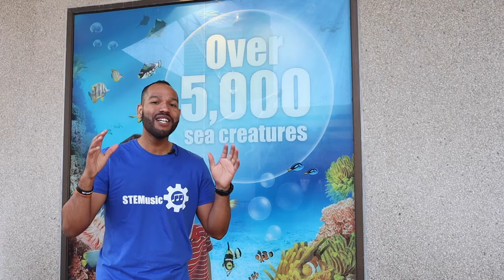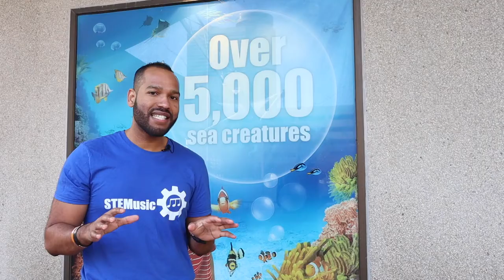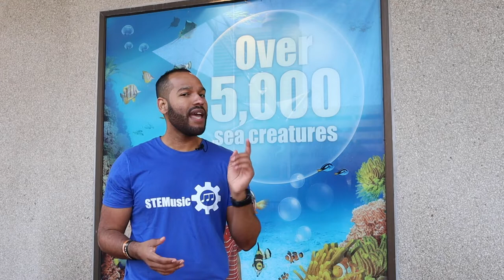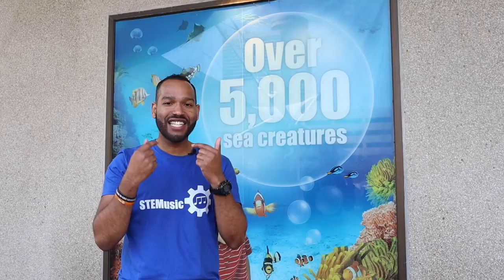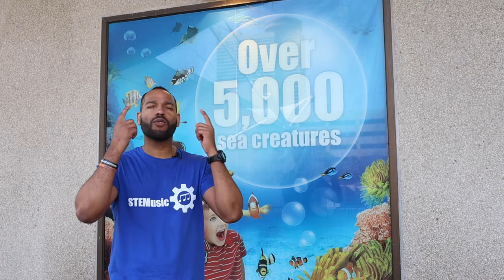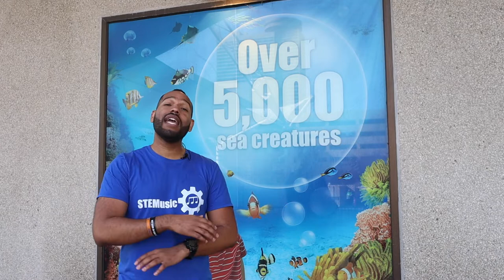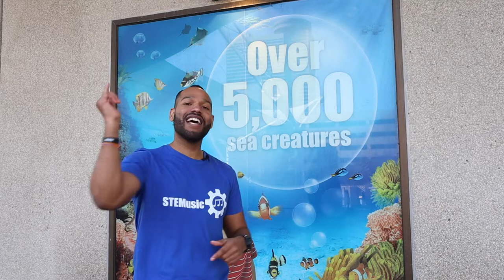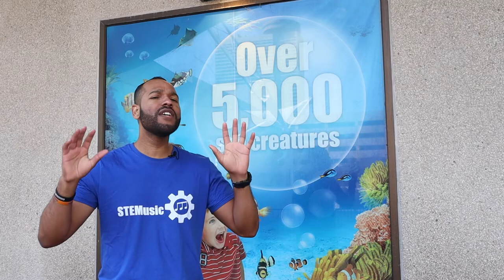STEMusic Moment with Roy Moye III: Deep Sea Dive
Dive into this STEMusic Moment with Roy Moye III @roymoyeiii  to learn all about the deep sea.  Sing along as the lesson comes to life through exclusive lyrics and a brand new music video.

An accomplished singer and performer, Roy Moye III, combines his love for music and aerospace engineering with motivating the next generation in STEM careers. Dubbed “The Singing Engineer,” Roy does this by wowing young audiences with his high-energy STEMusic stage performances.  He has also sung National Anthems for multiple professional sports teams in the MLB, NFL, and NBA.